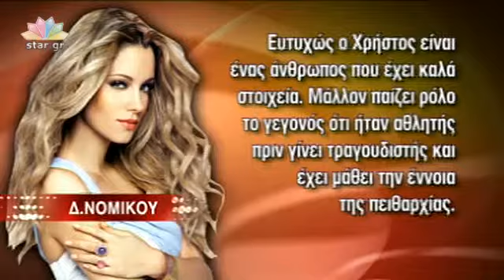1117 1815 xolidis platinenios#transfer#dms#flatten#01 b